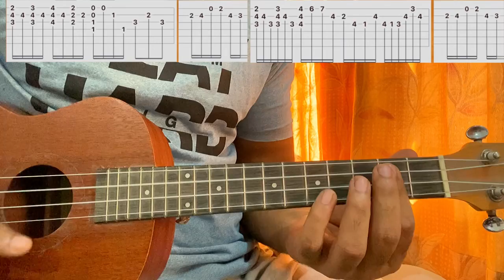Here With Me - d4vd // Easy Ukulele Tutorial, Lesson, Cover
Hope You LIKE First,(According to YouTube Algorithm,it will promote me according to the likes)

 Here With Me - D4VD Easy Guitar Tutorial/Lesson.

In this video, I'm gonna show you to how to play "Here With Me"  by D4VD.

This is the most accurate and the complete Guitar tutorial of the song out there, with tabs,chord charts,Rhythms and most prominently the "Correct" chords.

Most of the so called "Pro Guitarist" out there in youtube having so many subscribers publishing videos with wrong information and are in a hurry of making small videos, speaking BS, thus wasting your time and making you practice wrong stuffs.

I won't do that with you,here I show you everything,make you understand everything,thus crystal clear.
By The Way,The Fastest Guy to upload the song's Guitar Tutorial as soon as it comes out with Tab,Chord Charts and all.

I read all your comments and apply whatever suggestion you give me to improve my content quality,
Drop a comment ,Now If You Just wanna learn any other song or want me to do it.

I also upload free intermediate lessons and more on Instagram,so follow me there :the_beng_boy

Thanks for so much support.
Peace Out:)